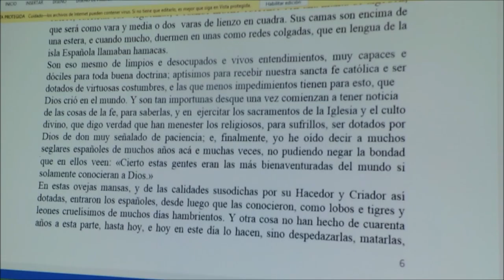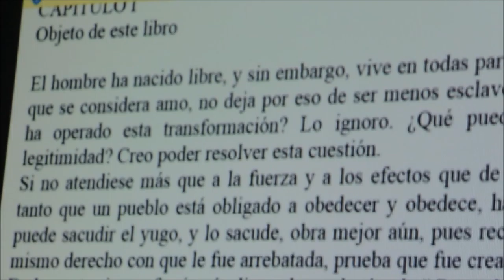CINELOSOFÍA. Proyección de la película: LA MISIÓN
…Para descubrir la simbología del paso del hombre europeo al conocimiento del nuevo mundo, a la relación con el “buen salvaje” que encontró Bartolomé de las Casas y que teorizaría posteriormente Rousseau y a las dos actitudes ante la naturaleza humana que simbolizan los dos protagonistas: la actitud positiva, pacifista (más cercano a Rousseu) y la combativa (más cercano al “hombre es un lobo para el hombre” de Hobbes). Quizá, las dos actitudes que quepa todavía tomar frente a la injusticia.”(Nota de Teo Mora).